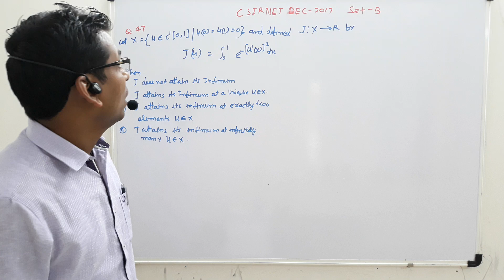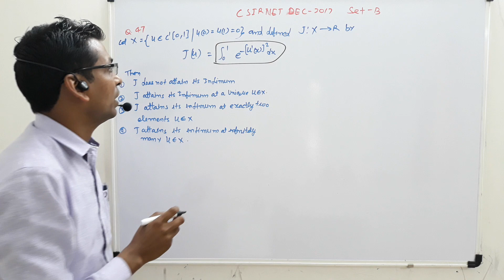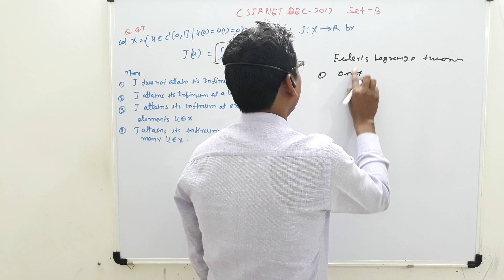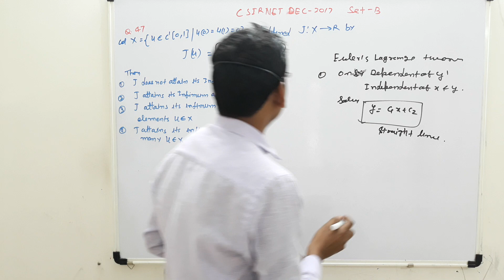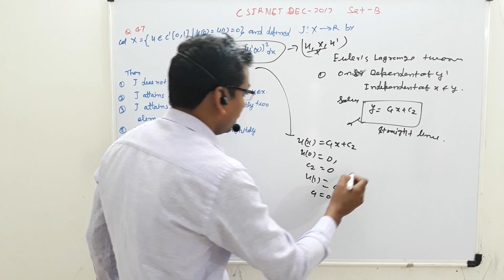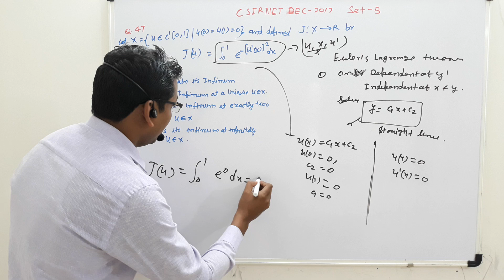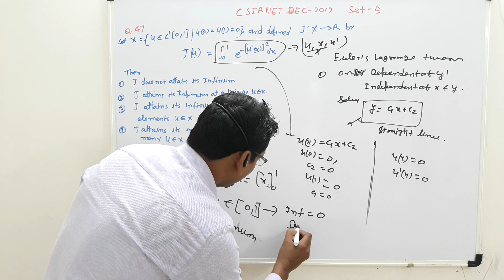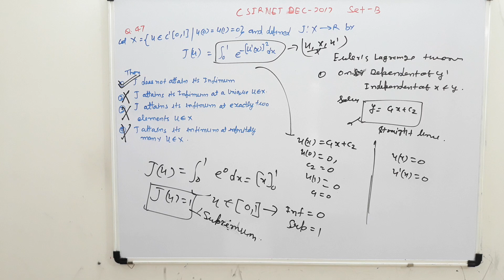CSIE NET DEC 2017 Q.47 SET-B Maths answer key,Euler's Lagrange Problem